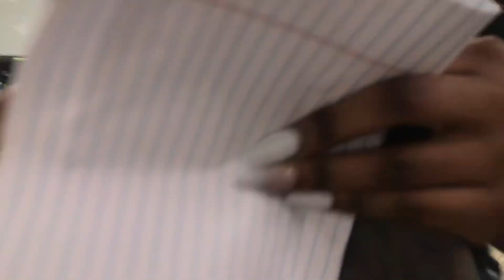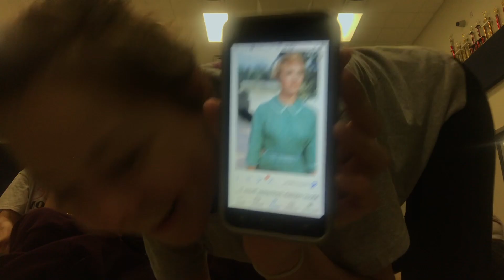BREAKING MY SCHOOLS DRESS CODE FOR A WEEK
♡In todays video I am going to be breaking my schools dress code for a week! I filmed my outfits at school everyday for a week as the progressively started to break the dress code more & more by the end of the week haha.

♡FAQ:♡
Q: What grade are in?
A: 10th.
Q: What do you use to edit?
A: imovie.